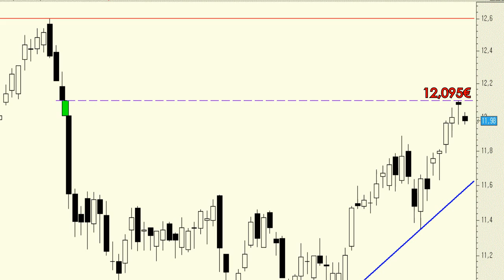Análisis técnico de Telefónica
Increíble la precisión con la que el título de Telefónica se nos ha parado en la zona de resistencia que presenta en los 12,10 euros. En realidad ha marcado un máximo en los 12,095 euros y se ha parado a pensar. Movimiento que, técnicamente hablando, es de los más normal del mundo.